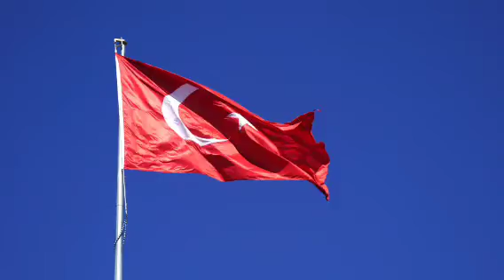İSTANBUL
İstanbul 4. yüzyıldan 20. yüzyıla kadar on altı yüzyıl boyunca dünyanın en büyük ve en önemli metropolleri arasında yer almıştır. Avrupa, Asya ve Afrika kıtalarının kesiştiği geniş bir bölgenin tartışmasız tek hakimi olmuş ve bu süreçte dünya tarihini önemli derecede etkilemeyi başarmıştır.

İstanbul kesintisiz bin altı yüz yıl boyunca, 330'dan 1922'ye kadar olan dönemde;
Roma İmparatorluğu (330-395),
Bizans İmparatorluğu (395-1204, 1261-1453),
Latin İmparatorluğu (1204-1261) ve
Osmanlı İmparatorluğu (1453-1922) olmak üzere dört farklı imparatorluğa başkentlik yapmıştır. Bu imparatorluklardan üçü var oldukları dönemde dünyanın en büyük güç ve iktidar sahibi devletleri olarak tarihe geçmiştir. Hepsinin İstanbul'dan yönetildiği düşünüldüğünde şehrin tarihsel önemi ve değeri anlaşılabilir.

İstanbul, Türkiye'nin en büyük şehri ve siyasi olarak eski başkentidir. Kara ve deniz ticaret yollarının bir kavşağı olması ve stratejik konumu nedeniyle Türkiye'de ekonomik yaşamın merkezi olmuştur. Şehir aynı zamanda en büyük sanayi merkezidir. Türkiye'deki sanayi istihdamının %20'sini karşılamaktadır. Yaklaşık olarak %38'lik endüstriyel alana sahiptir.

Günümüzde İstanbul, Türkiye'nin %55 üretimine ve %45'lik ticaret hacmine sahiptir. Ülkede Gayrisafi millî hasıla'nın %21.2'lik kısmını oluşturur. Toplam ihracattaki payı %45,2, ithalâttaki payı ise %52,2'dir.

Türkiye’nin en kalabalık şehri olan İstanbul dünyanın da en kalabalık 10 şehri arasında yer alıyor ve Türkiye’nin de en büyük şehri olmasının yanı sıra hem tarihi dokusu hem doğal güzellikleriyle yerli ve yabancı turistlerin ilgisini fazlasıyla çekiyor.

İstanbul daGezilecek Yerler
Çamlıca Tepesi
Pierre Loti Tepesi
Haydarpaşa Garı
Florya Atatürk Deniz Köşkü
Laleli TaşhanMiniatürk
Galata Köprüsü
Anadolu Kavağı
Sultanahmet Meydanı
Bağdat Caddesi
Nişantaşı
Moda
Eminönü
Kapalıçarşı
Mısır Çarşısı
Ayasofya
Yerebatan Sarnıcı
Topkapı Sarayı
Dolmabahçe Sarayı
Yıldız Sarayı
Beylerbeyi Sarayı
Kız Kulesi
Eyüp Sultan Camii
Süleymaniye Camii
Sultanahmet Camii
Aya İrini Kilisesi
Ahrida Sinagogu
Belgrad Ormanı
Atatürk Arboretumu
Gülhane Parkı
Emirgan Korusu
Fenerbahçe Parkı
Rahmi M. Koç Müzesi.
Sakıp Sabancı Müzesi
Pera Müzesi
Türk ve İslam Eserleri Müzesi
Panorama 1453 Tarih Müzesi
Çemberlitaş Hamamı
Cağaloğlu Hamamı
Galata Mevlevihanesi,
Kınalıada,
Heybeliada,
Büyükada
Burgazada
Küçüksu Kasrı
Rumeli Hisarı
İstanbul Tema Parkı (İsfanbul)İstanbul Akvaryum.